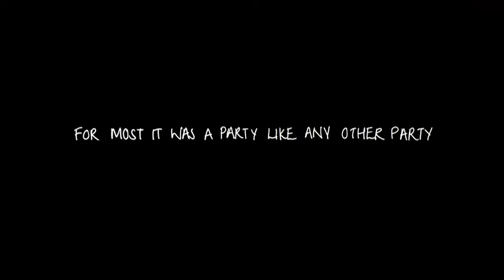Eat Me (Short Film) Trailer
For most it was a party like any other party. But for Lorna it was a party she'd rather forget